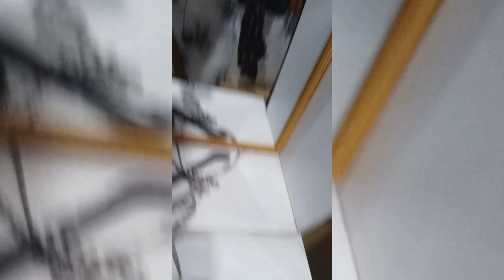VLOG: Cleaning Therapy 🧼 and Shopping 🛍️